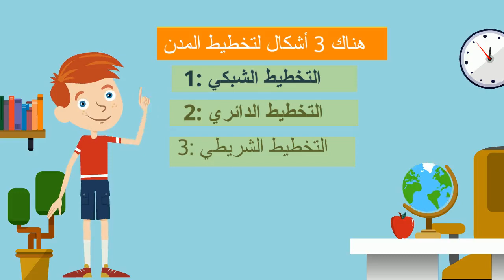أشكال تخطيط المدن